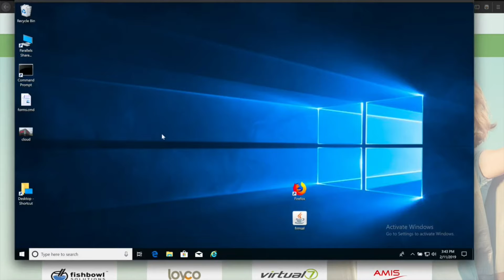Forms RAM SSO MFA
Oracle Forms + SSO + MFA  = RAM